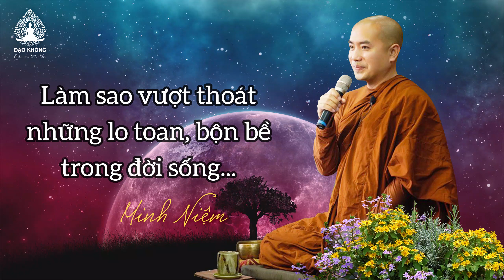Làm sao vượt thoát những lo toan, bộn bề trong đời sống? 🎁 Sư Minh Niệm🌟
🍀🍀🍀Nguyện cho người nghe ai cũng được trí tuệ, may mắn, đủ đầy, sung túc, an lạc, hạnh phúc, thành tựu trong mọi việc✍️✍️✍️
Enlightenment Joy - Niềm vui tỉnh thức

Sư Thích Minh Niệm là một trong những vị sư được mọi người mến mộ nhất hiện nay. Thông qua các bài giảng về Phật Pháp và đời sống vô cùng ý nghĩa, gần gũi, ý vị... đã giúp ích sâu sắc cho các Phật Tử trên hành trình tìm ý nghĩa của cuộc sống, tư duy tích cực, chữa lành tâm hồn.

Please do not red alert. Thank you for your kind cooperation!

🌟🌟🌟Với mục đích chia sẻ và phát triển rộng rãi giáo pháp Đạo Phật. Vui lòng không cảnh báo đỏ. Cảm ơn sự hoan hỷ hợp tác của bạn!

Nếu việc làm này có chút phước đức, công đức nào, con xin hồi hướng cho tất cả vạn vật, chúng sinh hữu tình cũng như vô tình nhận được ánh sáng Phật Pháp chiếu soi, dẫn đường, khai minh trí huệ, giác ngộ, tỉnh thức và tương lai nhất định đạt được chánh đẳng chánh giác.